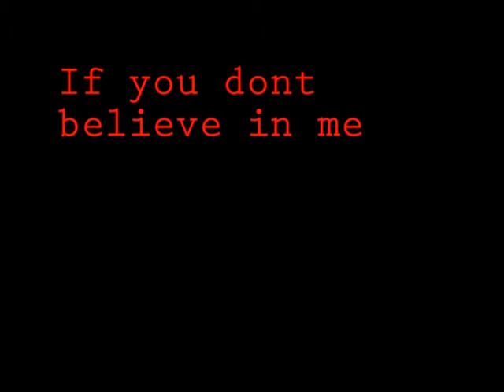Bacchae trailer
A trailer for the Senior School performance of 'Bacchae' at St George's College, Weybridge.

Dates: Wed 23, Thu 24 & Fri 25 November at 7.30pm.

Tickets cost £4 for adults and £1 for students, and are available from the Drama Department.